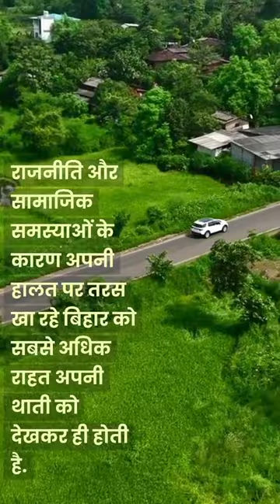we all are Indian .Jai hind🇮🇳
other YouTube channel- jee with sandeep pandey
               jee.withsandeeppandey

sandeep maheswari alankh pandey. aman dhatterwal